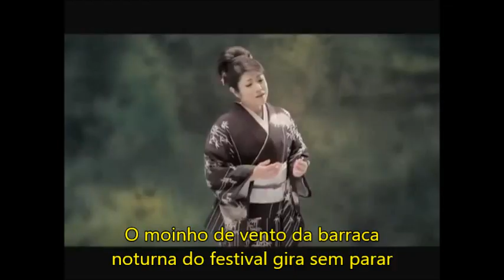MIREN NO NAMIDA - Legendado